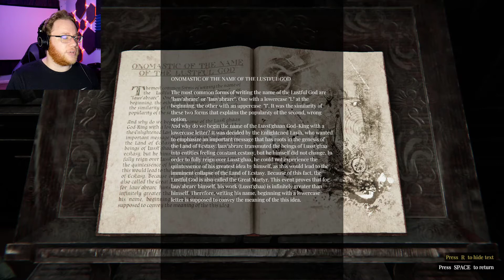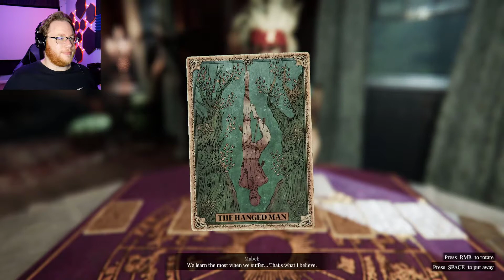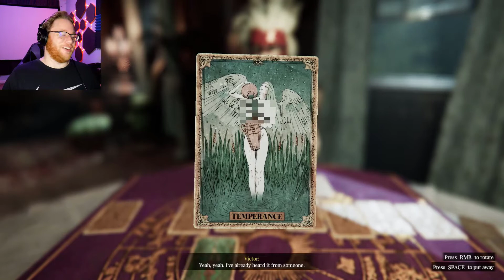Extradimensional Infrastructure | Lust from Beyond (Part 4)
Really wanted to put that one scene with the brothers in the thumbnail, but there was no way I'd get away with it.